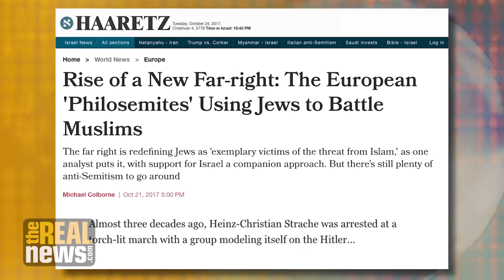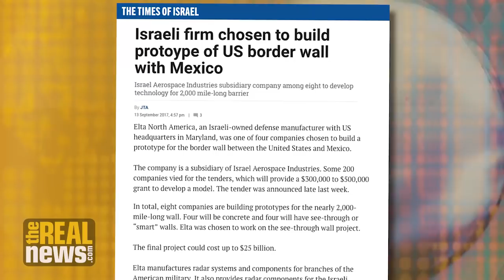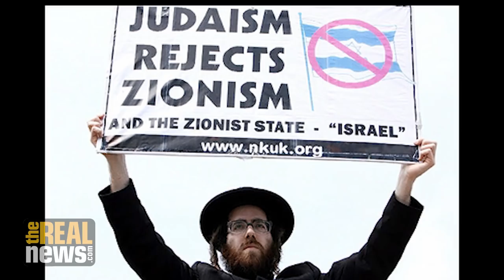Why do Far-Right White Nationalists Support Zionism?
The state of Israel is a model for the extreme right in the US and in Europe